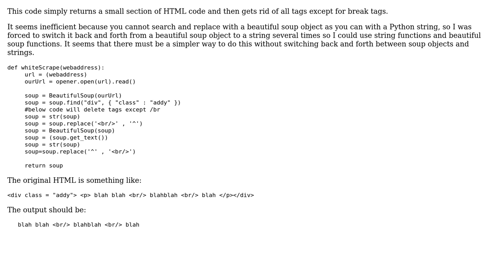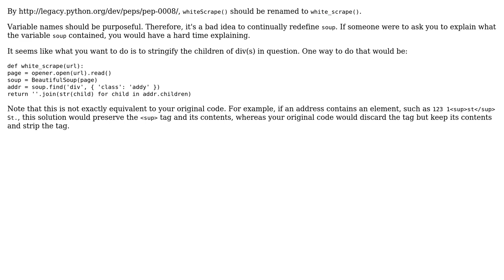Code Review: Getting rid of certain HTML tags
With thanks & praise to God, and with thanks to the many people who have made this project possible! | Content (except music & images) licensed under CC BY-SA | Music | Images & others | With thanks to user user50399 user Jamal user ElioRubens and the Stack Exchange Network Trademarks are property of their respective owners. You are responsible for your own actions.